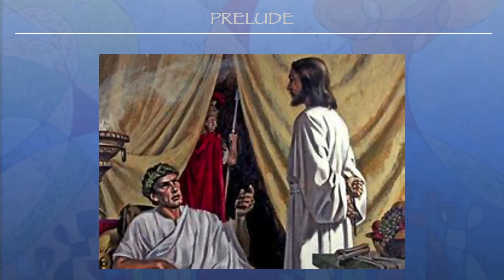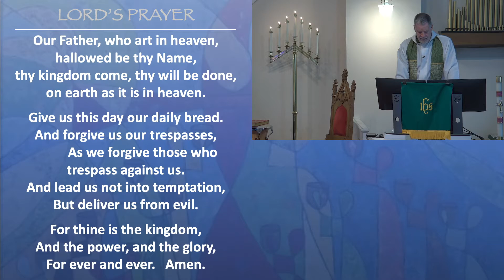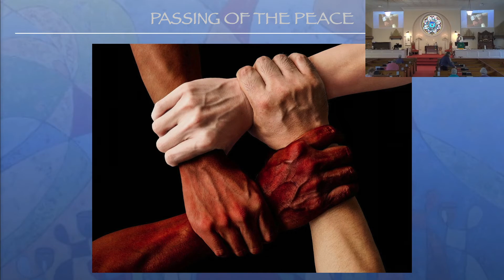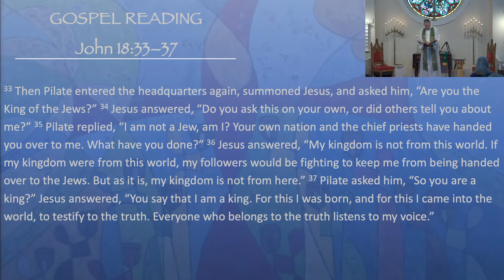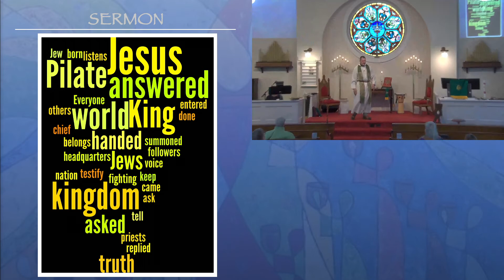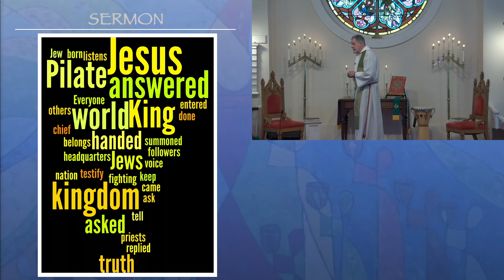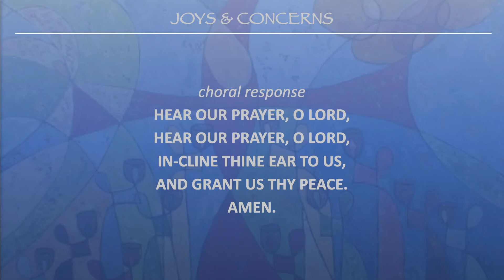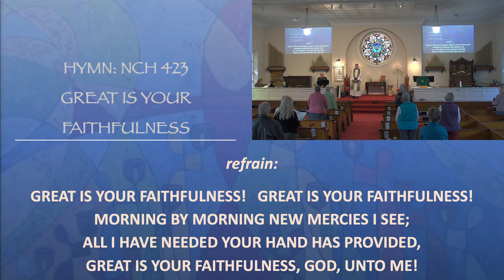Sunday Worship Nov 21st, 2021